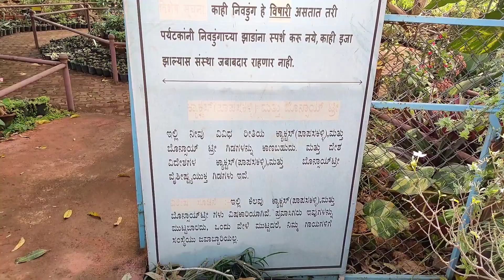सिद्धगिरी डिवाईन गार्डन🌳 कणेरी मठ कोल्हापूर🚩 garden जंगलसफारी (पाऊल वाट)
सिदधगिरी डिझाईन गार्डन, सिद्धगिरी कणेरी मठ, कोल्हापूर ला नक्की भेट द्या.. कोल्हापूर शहरापासून जवळच १२ किमी वर १३०० वर्षांपासूनची परंपरा असलेला सिद्धगिरी कणेरी मठ हे प्रसिद्ध तीर्थक्षेत्र आहे.प्राचिन शिवमंदिर, ग्रामीण जीवन म्युझिअम आणि इतर अनेक प्रकारचे उपक्रम पाहायला मिळते.